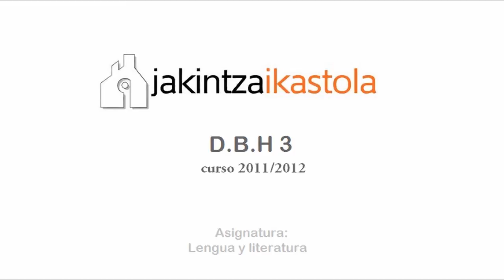La piedra de toque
Hiri Hezitzailearen barnean, ekimen interesgarria burutu berri dute gure DBH 3ko ikasleek. Tertulia dialogikoen bidez Montserrat del Amoren "La piedra de toque" liburua aztertu eta partekatu dute herriko beste eragileekin.